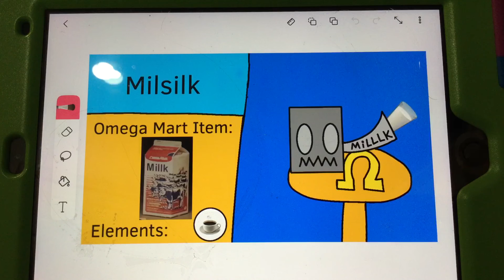(My Singing Monsters: The Imagination Islands) Omega Mart Oasis: Milsilk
Name: Milsilk
Omega Mart Item: Millk
Elements: Tea
Sound: Fat Synth Lead
Bio: Where Is My Cheese?
Requirements:
Place One Happiness On The Happiest Island